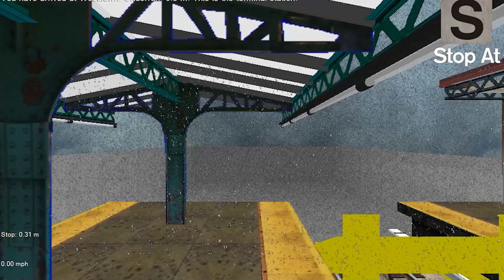Openbve: R142A 4 From Crown Heights Utica Av To Woodlawn via Lex (Exp) via Jerome (Lcl) with TFO'S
Special Thanks goes to the Original Developers for this Route pack.